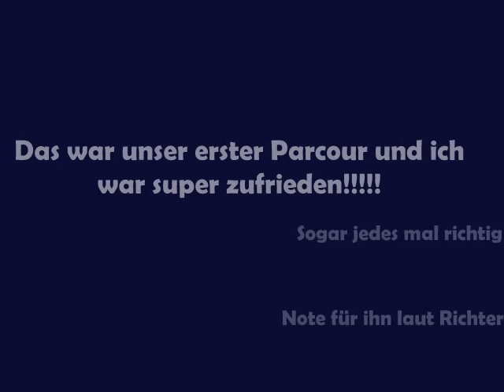Richterreiten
Perwenitz 17.Okt 2009